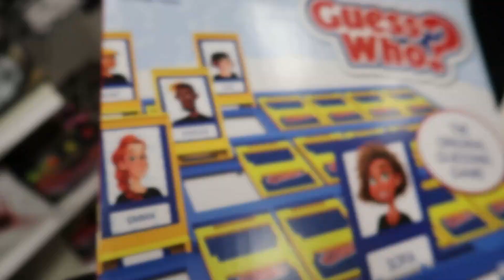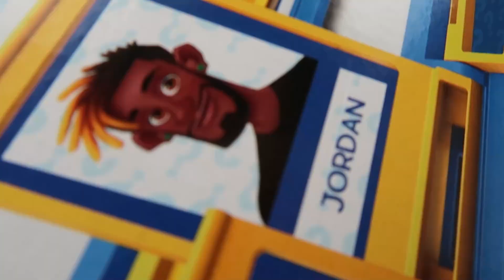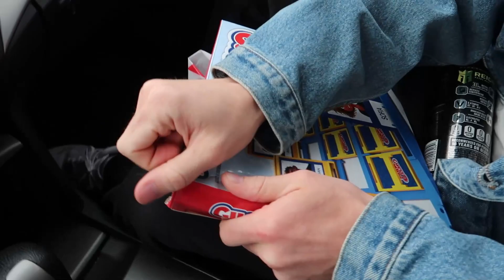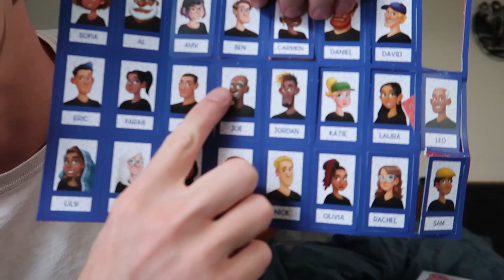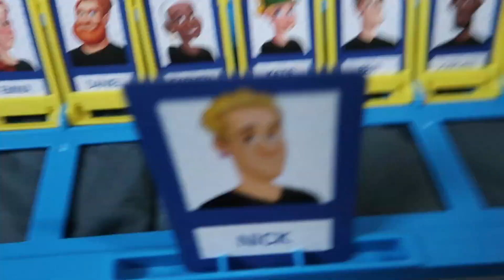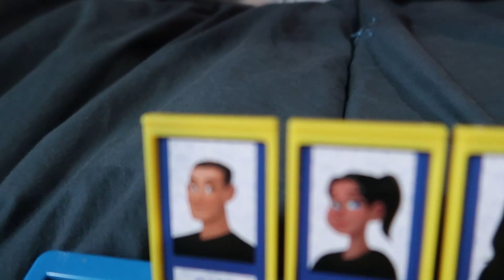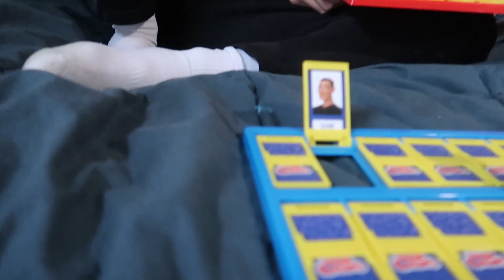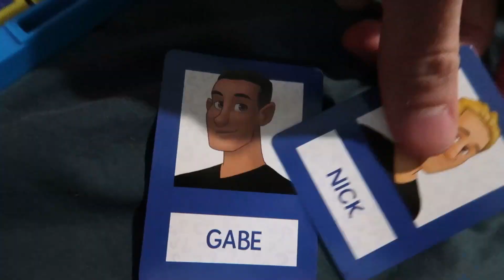HOW TO WIN ANY GAME (WORKS EVERY TIME)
Board games are the ultimate cure for any rainy day.
OUR INDIVIDUAL CHANNELS:
--)=SOCIAL MEDIA=(--
 TIKTOK AND INSTAGRAM FOR EXCLUSIVE CONTENT
INSTAGRAM AND TIKTOK: @officialredneckpudding